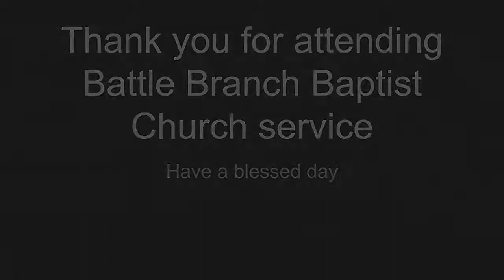May 18, 2022 Wednesday message